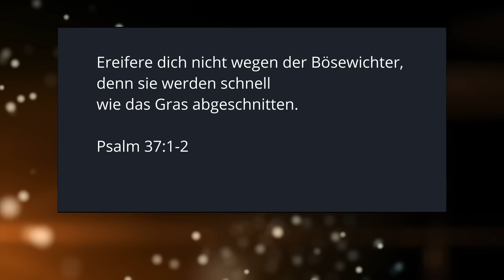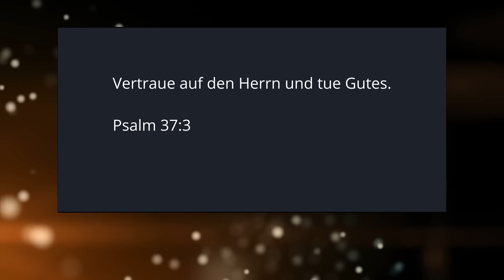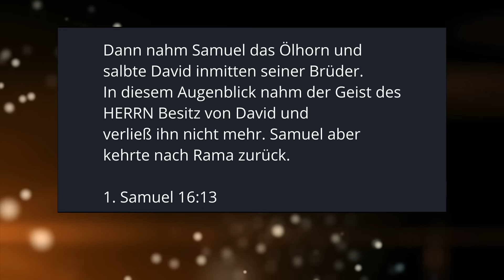Joyce Meyer: Was machst du, wenn du Gott nicht spürst? | Ganze Predigt | TBN Deutsch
Joyce Meyer predigt in der Sendung "Praise" auf TBN Deutsch. Lass dich von Joyce Meyer ermutigen, Gott zu vertrauen, auch wenn du ihn gerade nicht spürst. Es scheint vielleicht in deinem Leben so, als ob alle anderen ein Wunder erleben und weiterkommen und du allein bist, doch du darfst wissen, dass Gott alles in seiner Hand hält und schlussendlich alles zu deinem Besten dienen wird. Was machst du also, wenn du Gott nicht spürst? Du vertraust ihm mit dem Wissen, dass alles zu deinem Besten zusammenkommen wird.

1973 von den christlichen Fernsehpionieren Paul und Jan Crouch ins Leben gerufen, begann TBN als eine kleine Fernsehstation, die täglich einige Stunden christliche Programme an Zuschauer im gesamten Gebiet von Los Angeles sendete. Seitdem ist TBN zu einer Familie von über dreissig globalen 24-Stunden-Netzwerken herangewachsen, die jeden bewohnten Kontinent erreichen und unterhaltsame, inspirierende und lebensverändernde Programme für jedes Familienmitglied und jede demografische Gruppe bieten. TBN begann als ein Traum, ein “christliches Fernsehnetzwerk zu schaffen, das die ganze Welt umspannt”. Heute ist dieser Traum Realität geworden... und erweitert sich weiterhin!